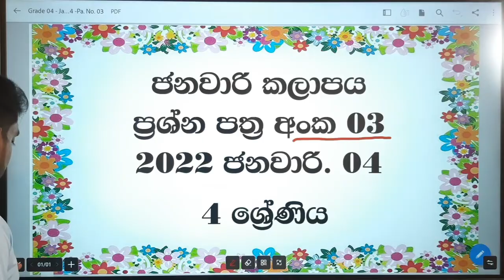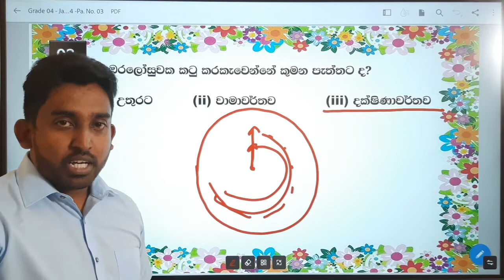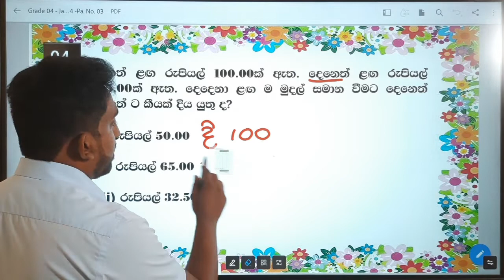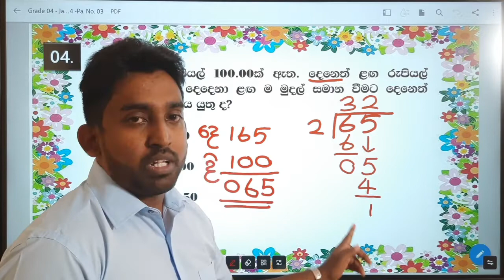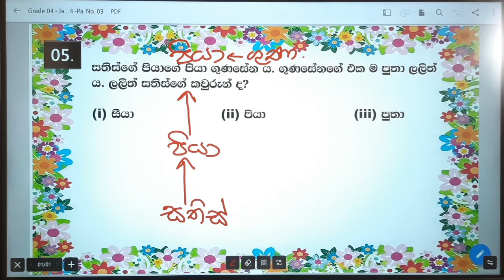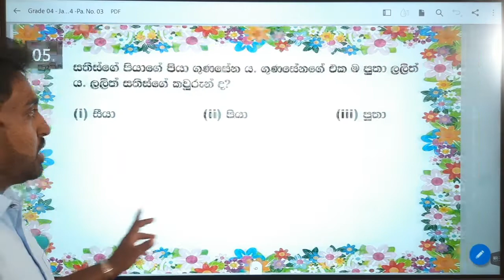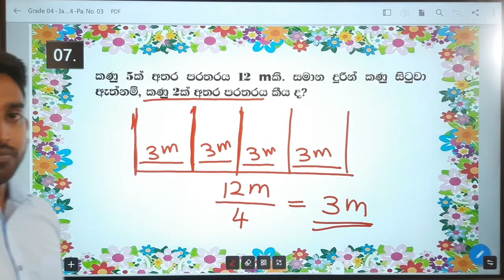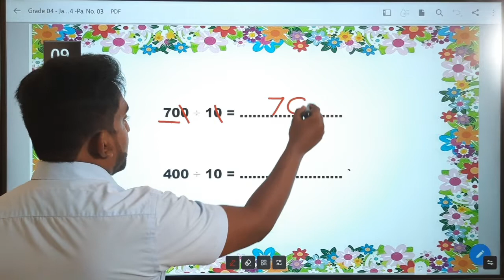ගණිත ගැටලු | GANITHA GATALU | 4 ශ්‍රේණිය | GRADE 4 | 04/01/2022